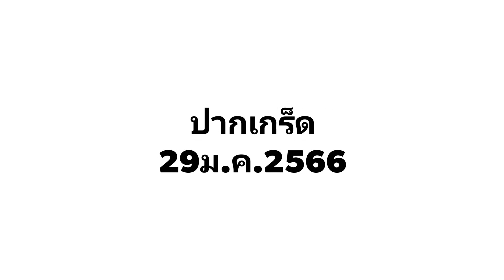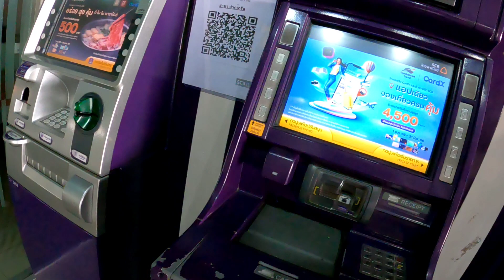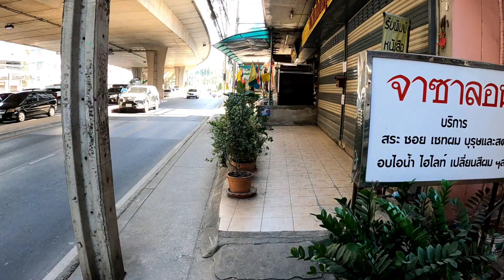ปากเกร็ด นนทบุรี บรรยากาศสายๆ29ม.ค.66 มุมกล้องโกโปร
ปากเกร็ด นนทบุรี บรรยากาศสายๆ29ม.ค.66